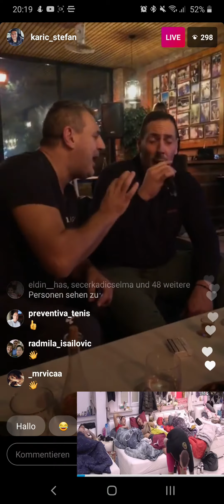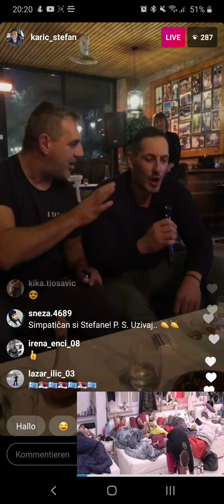Stefan Karić Live 13.11.20